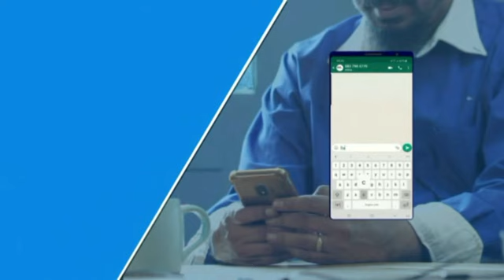20210224 Hollywoodbets Greyville Race 6 won by TRULY WICKED